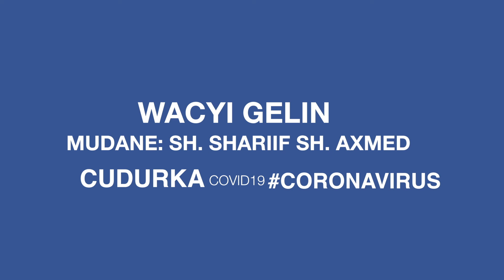Sheekh Shariif oo ka hadlay Caabuqa Corona Virus.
Madaxweynihii Hore Soomaaliya Sheekh Shariif ayaa soo duubay fariintan ku saabsan sida looga hortagi karo Caabuqa Coronavirus ee aduunka ku sii faafaya.